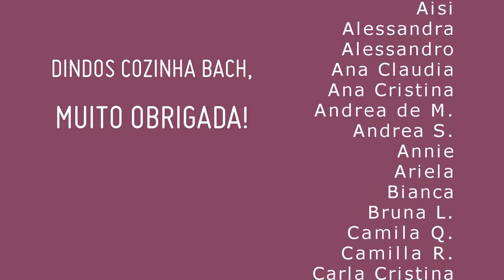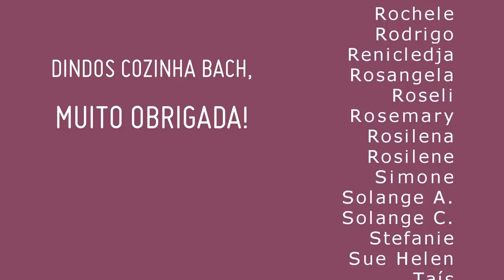MIJADRA: arroz e lentilha na mesma receita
A nutricionista Simone Bach ensina como preparar a Mijadra, uma receita de origem árabe que leva arroz e lentilha na mesma preparação. É super pratica e uma ótima opção para armazenar.

Apresentação
Simone Bach

Thais Brandão

Música
"Bodélé Depression (Mega-Chad Mix)" (Jesse Gallagher )